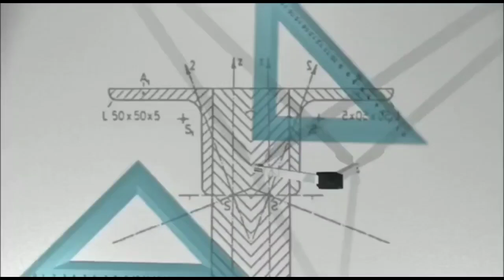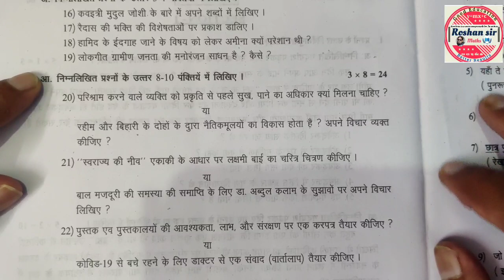10th Class HINDI (SL)| Set paper for Board Exam-2023 | Most Important Revision papers |90%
10th Class HINDI SL| Set paper for Board Exam-2023 | Most Important Revision  papers |90%